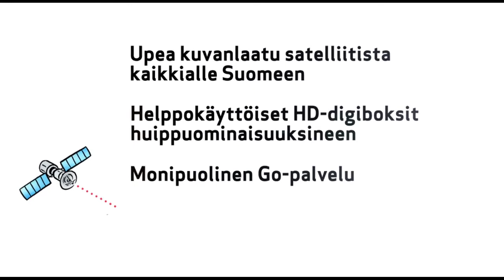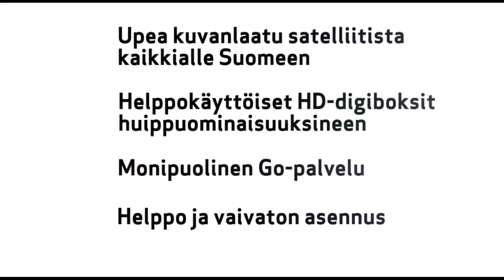Mitä Canal Digital tarjoaa?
Canal Digital - Kuvan kuningas